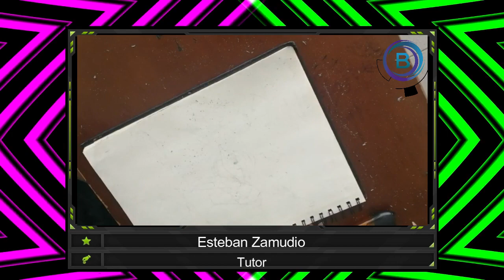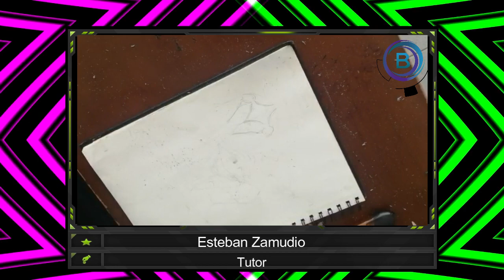15. EJERCICIO PRÁCTICO DE BOCEJATE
Curso de dibujo completo de Blue Academy. Visita nuestra web para que conozcas de cursos y diplomados nuevos. Únete a nuestro grupo de Telegram WhatsApp Blue Academy Síguenos en nuestra página de Facebook Visita nuestra web Si quieres recibir información actualizada de cursos y diplomados de tu interés, deja tus datos en el siguiente formulario Blue Academy SAS., la nueva forma de aprender.